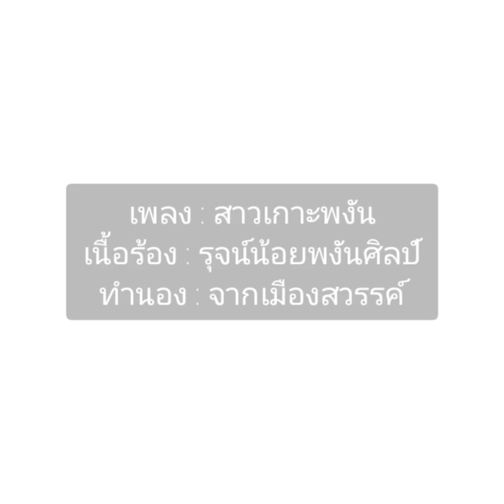สาวเกาะพงัน (Phangan girls) - รุจน์ เด็กวัดโพธิ์บ้านใต้ [Home made MV]